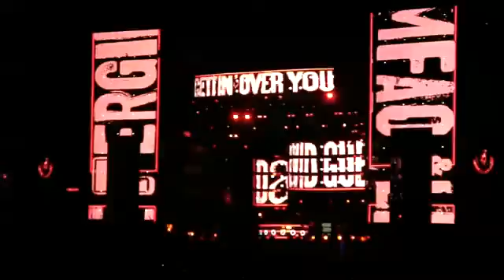3-26-10 - David Guetta Live Set at UMF 12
David Guetta Live on the Main Stage at Ultra 12. I shot the video from the VIP hill so I was zoomed in pretty far, but the audio kinda sucks.

What can you expect from a point and shoot?